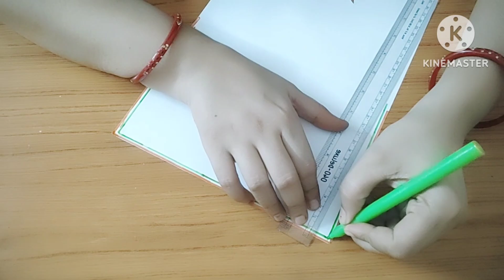Independence Day Greeting Card Idea/ Easy and Beautiful Independence Day Card/ Independence day card